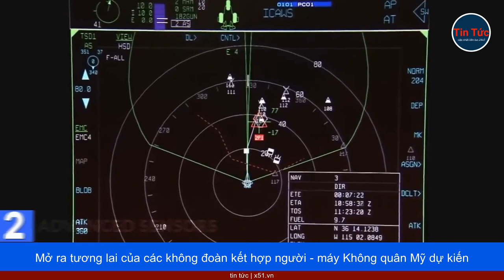CHIẾN ĐẤU CƠ THẾ HỆ THỨ 6 CỦA MỸ BƯỚC VÀO GIAI ĐOẠN ĐẤU THẦU SẢN XUẤT SỐ LƯỢNG LỚN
Máy bay chiến đấu tương lai sẽ thay thế cho dòng máy bay chiến đấu thế hệ thứ 5 F-22 Raptor của Không quân Mỹ với nhiều tính năng ưu việt hơn trong tác chiến.